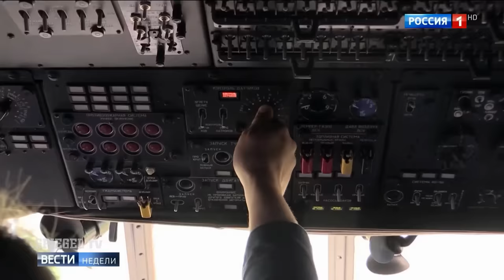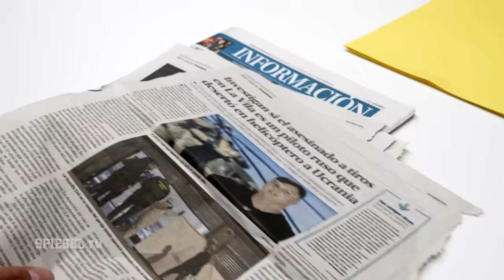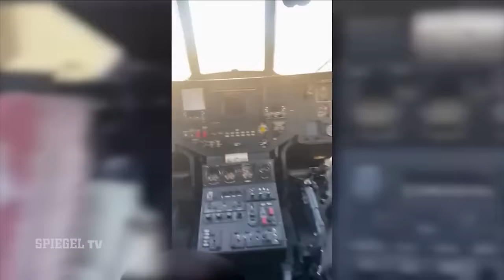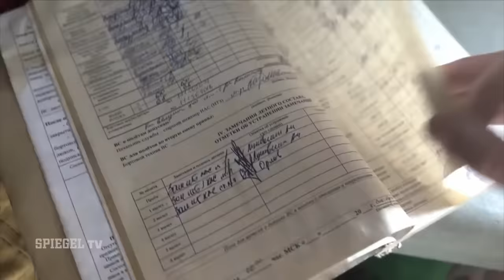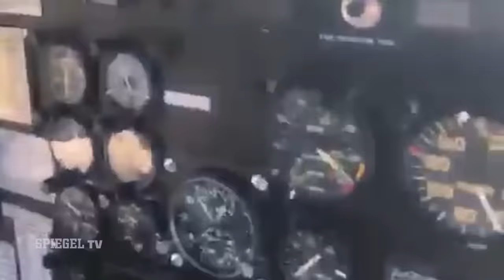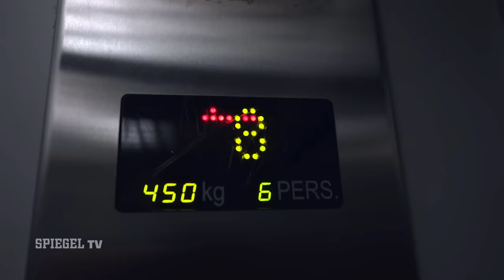Der Mord am Deserteur Maxim Kusminow | SPIEGEL TV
Am 13. Februar stirbt im spanischen Villajoyosa der russische Hubschrauberpilot Maxim Kusminow. Seine Vorgeschichte ist brisant. Ein halbes Jahr zuvor desertiert Kusminow aus Putins Armee, fliegt samt Militärgerät in die Ukraine. Seine weitere Flucht führt den Überläufer an die Mittelmeerküste, wo er schließlich in einer Tiefgarage erschossen wird. Offenbar hingerichtet von unbekannten Auftragskillern. Die Spur – sie führt in den Kreml.

Und wenn du ein ganz besonders Angebot brauchst, dann werde doch True-Crime-Kanalmitglied und erhalte exklusive Vorteile: